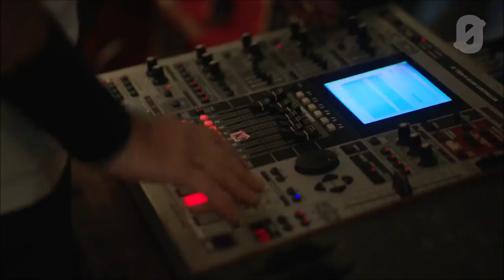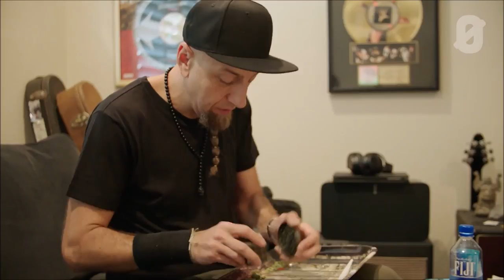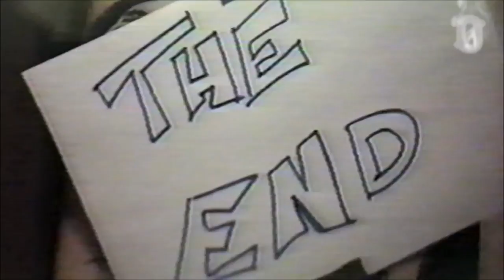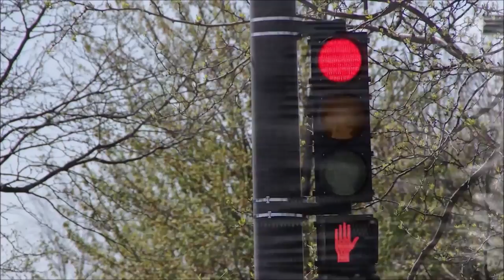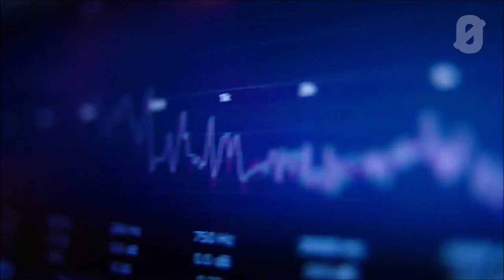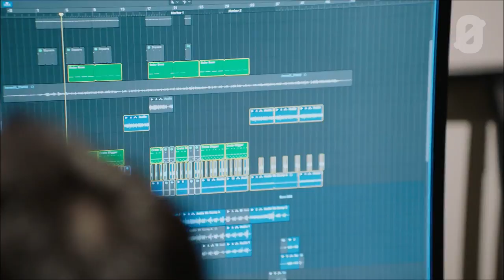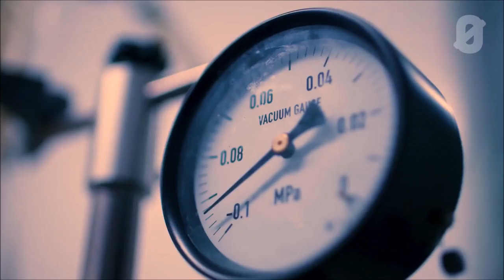Shavo Odadjian of System of a Down & 22Red | PRØHBTD PRØFILES | FULL SERIES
In this four part strong PRØHBTD PRØFILES series, Shavo Odadjian talking about his new brand 22Red, System of a Down, what makes him an artist, cannabis, quality apparel and more.

Part 1 0:00
Part 2 4:29
Part 3 8:42
Part 4 11:21